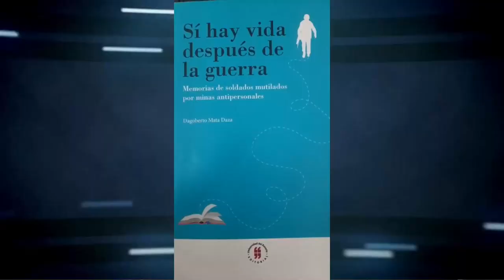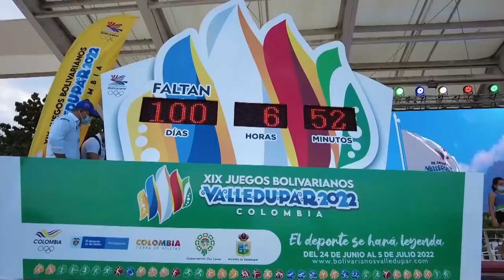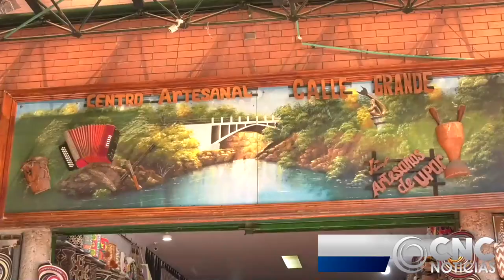A bala matan a dos hombres en zonas vulnerables de Valledupar